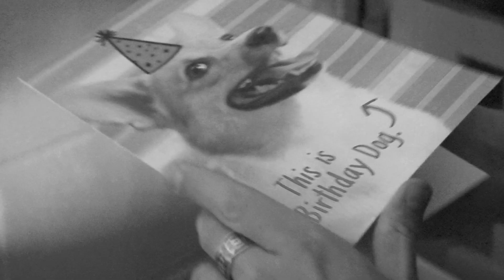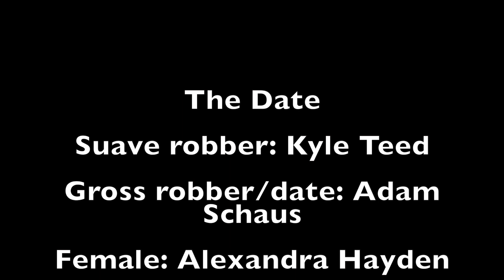The Following Etude